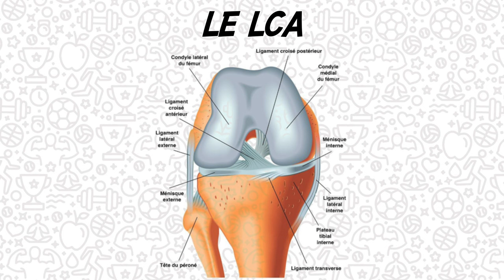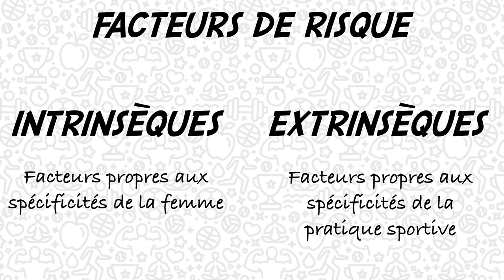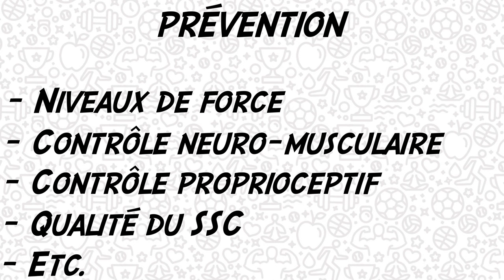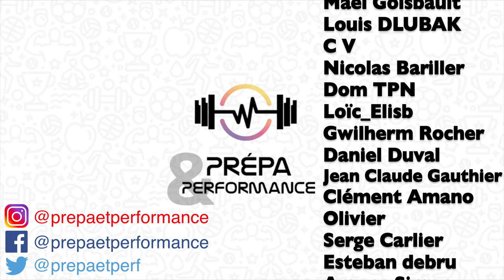Pourquoi autant de rupture des LCA??!! (ligament croisé antérieur, femmes, blessure, prévention...)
Cette vidéo traite de l'épidémiologie de la rupture du ligament croisé antérieur, et pourquoi les femmes sont-elles plus sujettes à cette pathologie. En effet, on constate des facteurs intrinsèques et extrinsèques à l'origine de ce risque accru chez la femme.
La prévention s'axera sur le renforcement musculaire, l'amélioration du contrôle moteur (notamment pour limiter le valgus dynamique), et des informations proprioceptives.

REFERENCES :
- "Anterior cruciate ligament injuries in female athletes: Part 1, mechanisms and risk factors", Hewett & al., 2006.
- "Revue de littérature : la rupture du ligament croisé antérieur : particularités féminines", Lefevre & al., 2011.
- "Anterior cruciate ligament rupture: differences between males and females", Sutton & Bullock, 2013.
- "Jump-landing biomechanics and knee-laxity change across the menstrual cycle in women with anterior cruciate ligament reconstruction", Bell & al., 2014.
- "Épidémiologie et prévention de la rupture du ligament croisé antérieur du genou. Revue du rhumatisme monographies", Tamalet & Rochcongar, 2016.
- "Anterior Cruciate Ligament Injuries in Females: Risk Factors, Prevention, and Outcome", Gould & al., 2016.
- "Stiff Landings, Core Stability, and Dynamic Knee Valgus: A Systematic Review on Documented Anterior Cruciate Ligament Ruptures in Male and Female Athletes", Larwa & al., 2021.
- "Anterior cruciate ligament injury: towards a gendered environmental approach", Parsons & al., 2021.
- "Anatomical and Neuromuscular Factors Associated to Non-Contact Anterior Cruciate Ligament Injury", Darty & al., 2022.
- "Mechanism of non-contact ACL injury: OREF Clinical Research Award 2021", Boden & Sheehan, 2022.

SOMMAIRE :
00:00 - Introduction
00:31 - Anatomie
01:52 - Epidémiologie
02:57 - Facteurs intrinsèques
05:22 - Facteurs extrinsèques
05:52 - Prévention
06:28 - En pratique ?
07:04 - Conclusion
07:40 - Générique
07:48 - Bêtisier